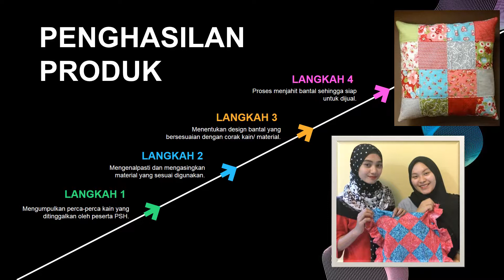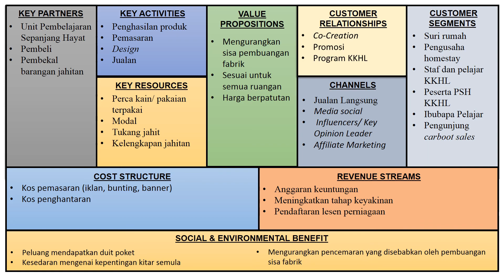NYP2Ce20 | KKHL | Cute Patchwork Pillow